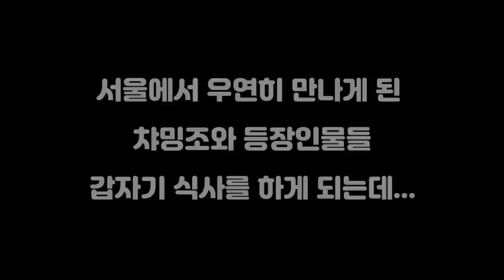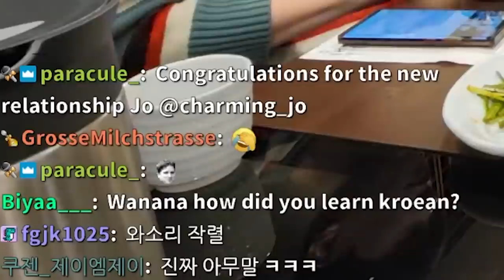트위치 노래 사천왕 합방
근데 노래는 안함